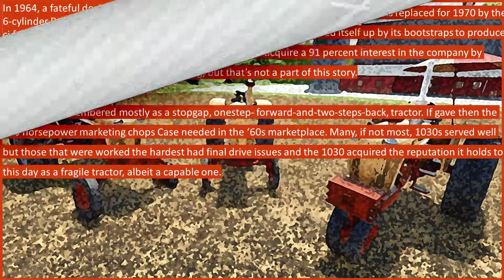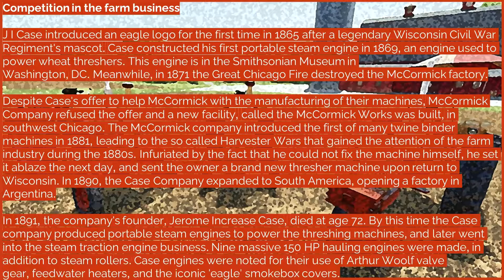Farming Simulator 22 Mods in Action `| Case 930-1030 Old tractor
Video Content:

✪ Antique Tractors ✪ Harvesting potatoes ✪
✪ Case 930-1030 with a brief History ✪
✪ FS22 PC Game ✪

✨ Farming Simulator is a farming simulation video game series developed by GIANTS Software. The locations are based on American and European environments. Players are able to farm, breed livestock, grow crops and sell assets created from farming.
The games have sold over 25 million copies combined, as well as had 90 million mobile downloads. The game is revised, expanded, and re-released each 2 years, (excluding their newest release) with better graphics and a larger array of vehicles and more interesting tasks for the user to perform.✨

FS22Mods antiquetractor case Case930-1030

Downloadable from most FS22 mods website.

❖ Mod Credits:

✦ Vehicle:
Jughaid, PattonM47

✦ Map: (Elmcreek)